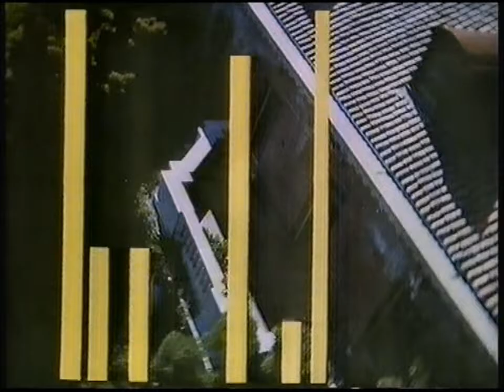BBC1 Continuity - 1st December 1984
Features:
Promo - Sunday Evening on BBC1
Slide - Arabella
Slide - Wogan
Ident into Dynasty (with full opening credits).
Announcer - Malcolm Eynon